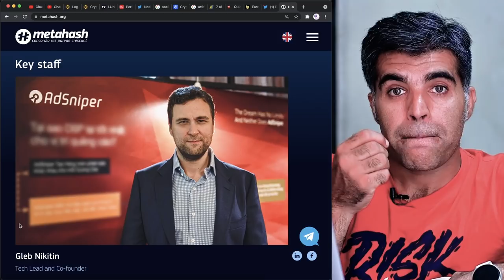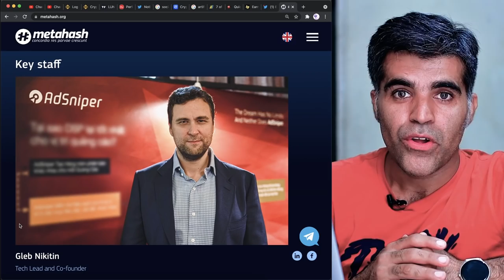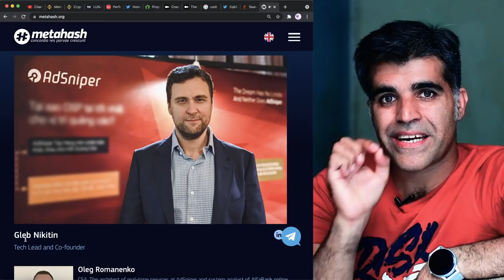ask anything from Gleb Nikitin MetaHash Crypto Project Owner AMA Session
To Start delegation forging/mining
Search for "mhc asia"